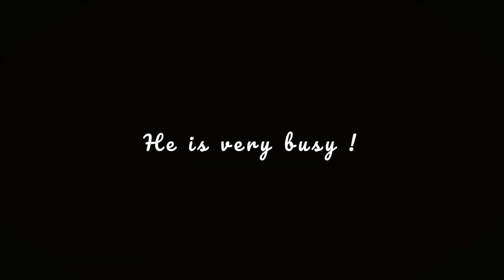Beetroot Carrot Potato Green Peas Fry - বীট গাজর মটরশুটি ভাজা - Bit Gajor Vaja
Beetroot carrot potato green peas fry recipe, বীট গাজর মটরশুটি  ভাজা, bit gajor vaja Bengali village style by Indian Village Cooking.